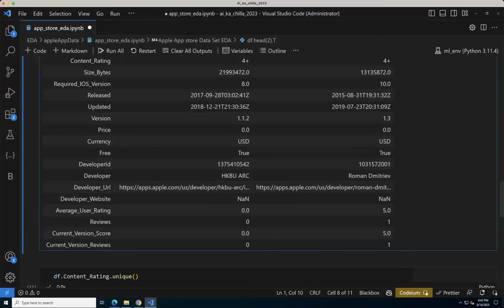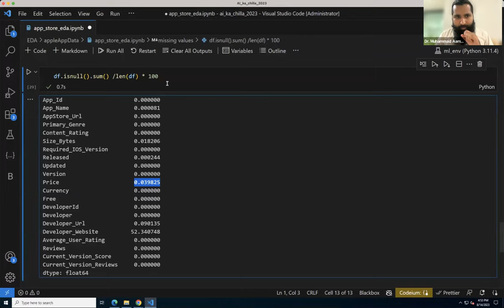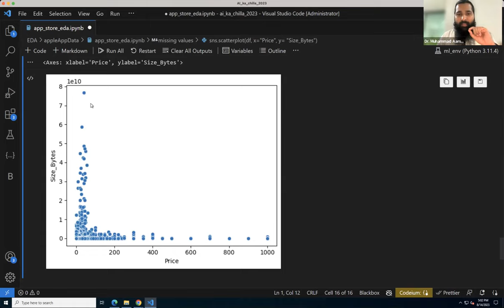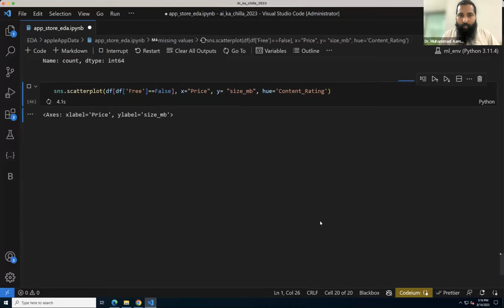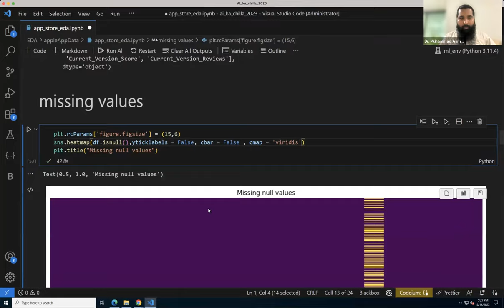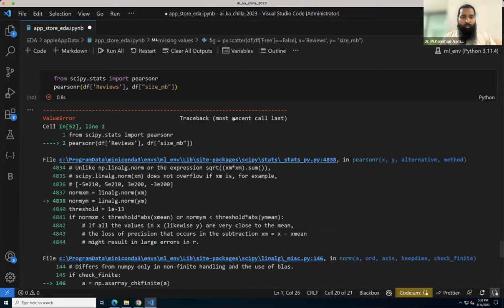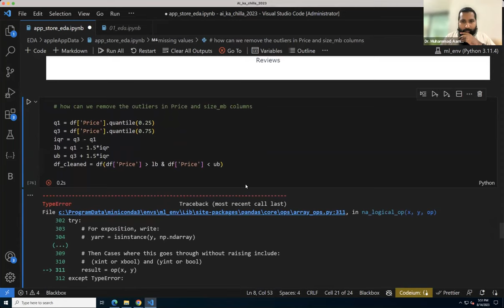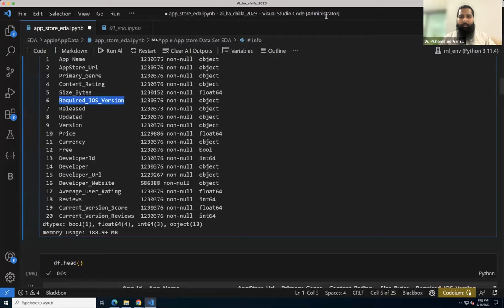EDA on Apple App store Data | Part-2